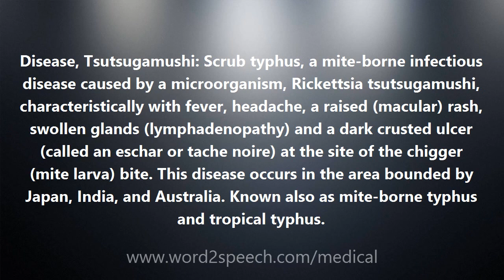Disease, Tsutsugamushi - Medical Meaning and Pronunciation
Title: Disease, Tsutsugamushi

Disease, Tsutsugamushi: Scrub typhus, a mite-borne infectious disease caused by a microorganism, Rickettsia tsutsugamushi, characteristically with fever, headache, a raised (macular) rash, swollen glands (lymphadenopathy) and a dark crusted ulcer (called an eschar or tache noire) at the site of the chigger (mite larva) bite. This disease occurs in the area bounded by Japan, India, and Australia. Known also as mite-borne typhus and tropical typhus.